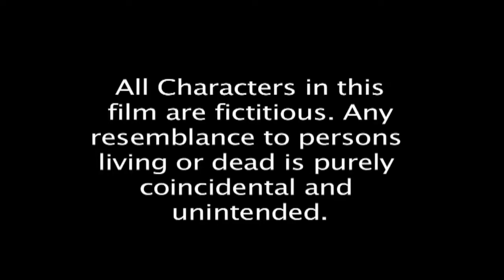A Aa New Hindi Dubbed Full Movie | Nithiin, Samantha | Trivikram Part 1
Watch &amp;amp; Enjoy AAa New Hindi Dubbed Full Movie. Starring Nithiin, Samantha. Directed by Trivikram Film Name : A Aa Director : Trivikram Producer .

'AuntyJi' is a sweet slice of life tale that follows an important day in the lives of Parveen (Shabana Azmi) and Geetika (Anmol Rodriguez). Parveen is a lonely .

Saga Music presents new Hindi short film 2018 Acid produced by Mithun Chandra,Sujoy Mukherjee. A film by Mayukh Chatterjee Hindi movie 2018 Acid is .

Comedy Video:-Student Aur Teacher | मजबूरी | Hindi Short Film 2018 | Latest Hindi Movie 2018 Check out some of the Most Popular Video Songs and much .